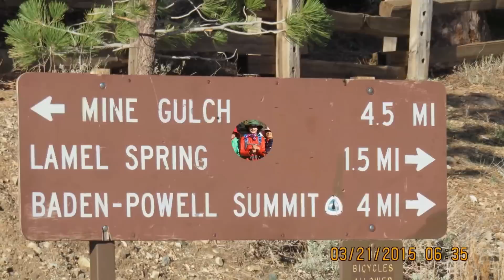3-21-15, Mt.Baden Powell 산누리하이킹LA.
3-21-15, Mt.Baden Powell: 몇주전 비가온것이 아마도 이곳은 눈으로 변하여 몇주가 지난후에도 정상부근은 제법 눈이 많이 볼수가 있었습니다.이제 눈은 볼수 없어리라 생각했는데 이렇게 눈을 볼수 있다는것 감사한 일입니다.즐거운 등산하루를 추억으로 엮어면서 감사함을 나눔니다.